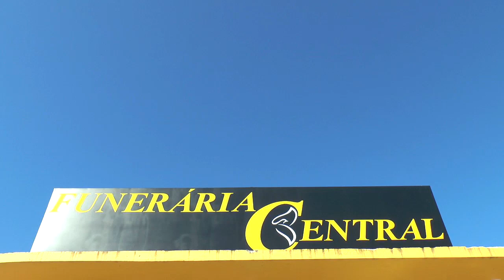POLÍCIA CIVIL PRENDE FORAGIDO DA JUSTIÇA NO CENTRO DE TAPES